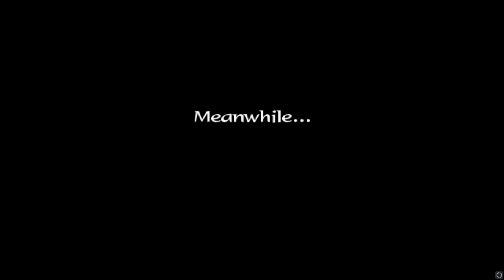Memotong Besi | Avatar The Last Airbender The Burning Earth #24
Video ini adalah gameplay dari Avatar The Last Airbender The Burning Earth yang dimainkan dengan emulator pcxs2.